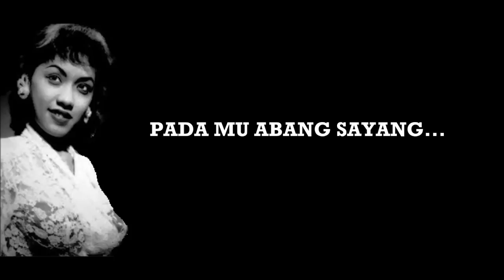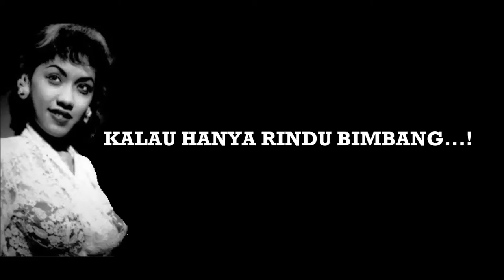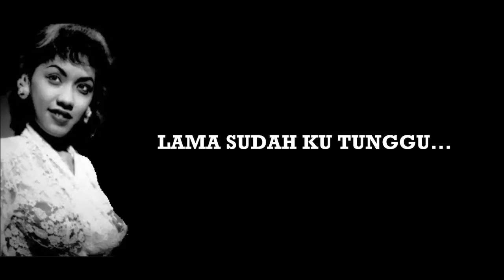Panca Sitara & Saloma "Lama Sudah Ku Tunggu"(With Lyrics)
"Lama Sudah Ku Tunggu" by Panca Sitara & Saloma